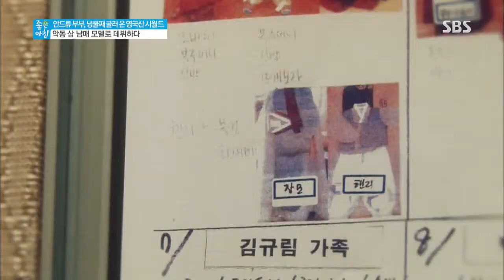좋은 아침 130913 다시보기 #1(2)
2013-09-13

▶얼마 전 셋째 출산이라는 감동적인 소식을 전해준
안드류 밀라드 가족의 알콩달콩한 일상 이야기 공개
▶셋째 손자를 보기 위해 한국을 방문한 시부모님을 위해
안드류 가족이 준비한 비장의 카드 경주 여행
▶생계를 위해 일터로 나가는 딸을 보는 부모와 처갓집
눈치보며 살림 육아를 책임지는 아들을 보는 부모의 신경전
▶눈만 뜨면 전쟁이다! 한시도 눈을 뗄 수 없는 말썽쟁이
세 남매 누리, 로지, 헨리의 좌충우돌 육아 라이프